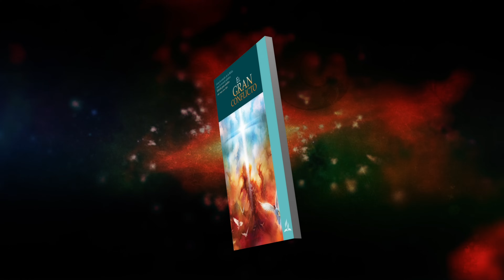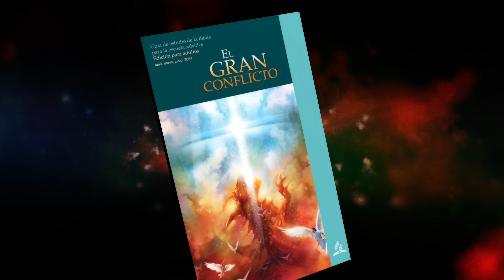ESCUELA SABÁTICA HOY | 24 DE JUNIO DE 2024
¡Feliz Lunes, ¡Gracias por estudiar con Nosotros!

📌 ESPERANZA EN EL PRONTO REGRESO DE JESÚS  - LECCIÓN 13

Un estudio de 5 minutos, sencillo, directo, profundo, y muy innovador.

📌 GRACIAS por compartir con todos tus hermanos y amigos, este estudio de la Lección de Escuela Sabática...